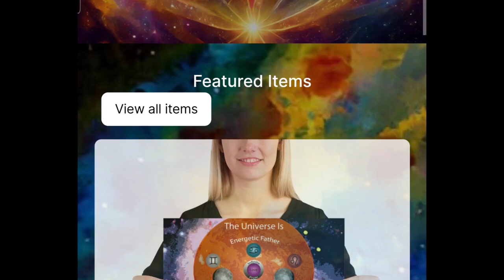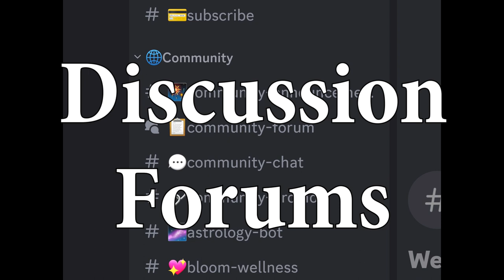The Magician - Jazz Ballad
Oblyron writes, plays, and produces a slow improvised ballad in 'The Magician.' A relaxed, reflective and introspective tune featuring a hollow body jazz guitar, fretless bass, and midi drums. The Music was Featured on the episode 'We Belong to the Body of God' on The Magister's Sanctum.